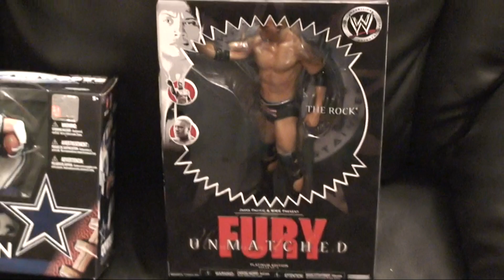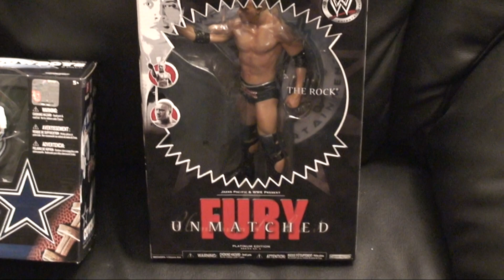McFarlane Sport Picks Update 1/4/2010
McFarlane NFL Sport Pick Figures, WWE Figure